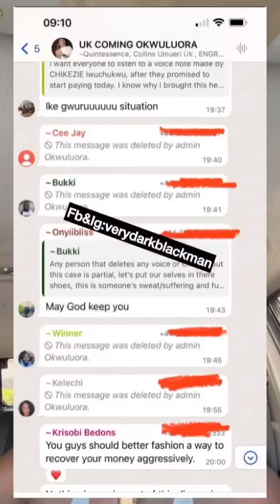DADDY FREEZE WANTS TO SET ME UP - VERDARKMAN CRIES OUT